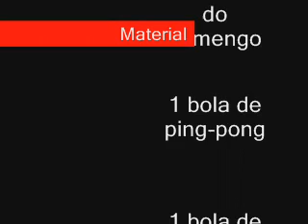Tentativas de derrubar dominós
quando o ócio chega ao extremo, quatro pessoas se reunem dentro de um quarto para tentar derrubar dominós da mesma maneira q muita gente ja fez, mas o resultado disto pode ser frustrante...